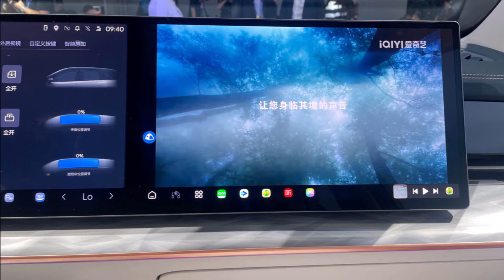Đối thủ cùng mâm với Mazda CX5 khiến dân Việt bất ngờ khi chạy 100km tốn 1Lxăng mà giá chỉ 420 triệu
SUV Neta L vừa trình làng với 4 phiên bản cùng mức giá từ 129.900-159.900 Nhân dân tệ (tương đương 424,59-522,65 triệu đồng).